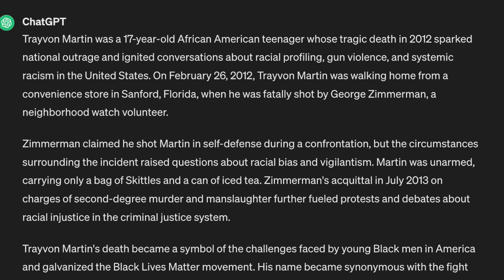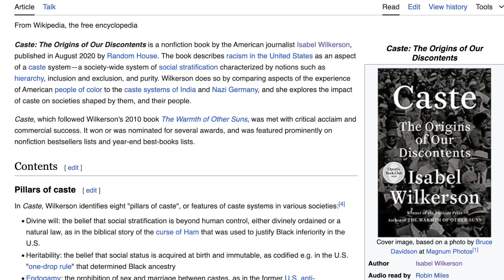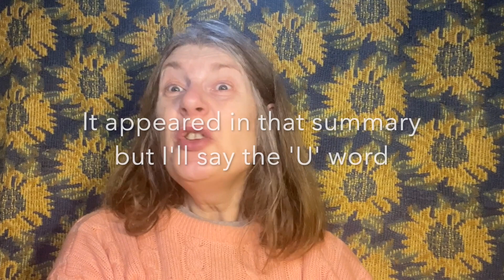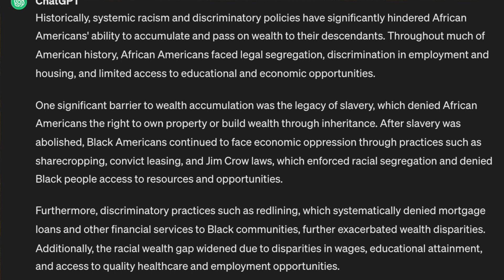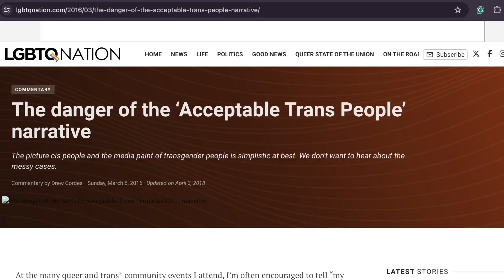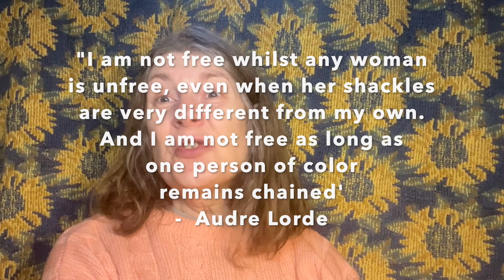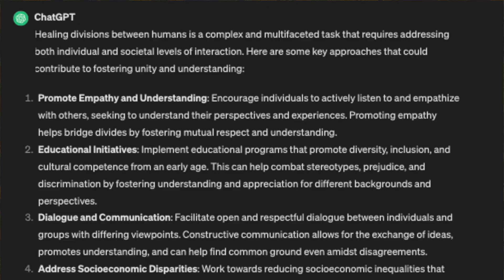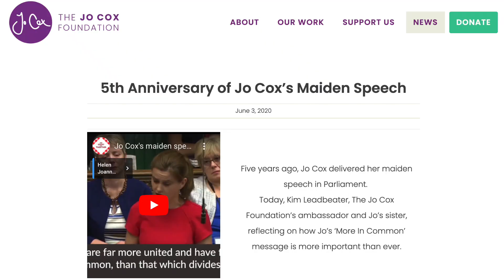Origin (2023) film review